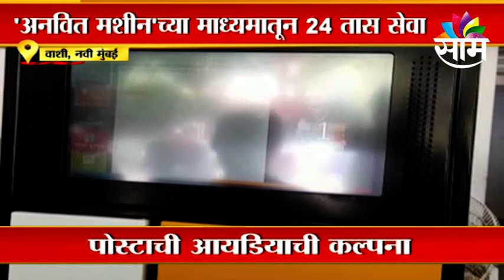Vashi | वाशीतून 24 तास कुरिअर सेवेला सुरुवात | SAAM TV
Vashi | वाशीतून 24 तास कुरिअर सेवेला सुरुवात